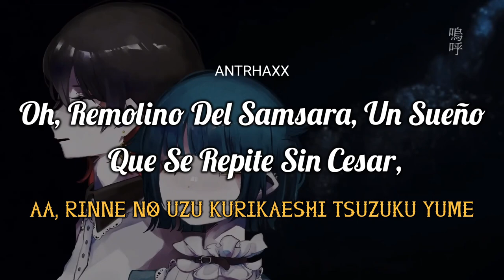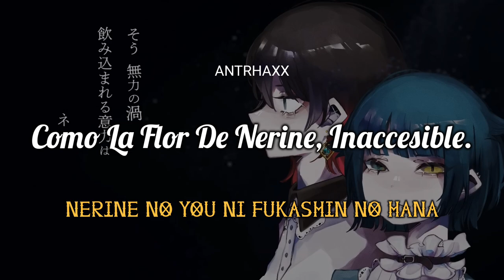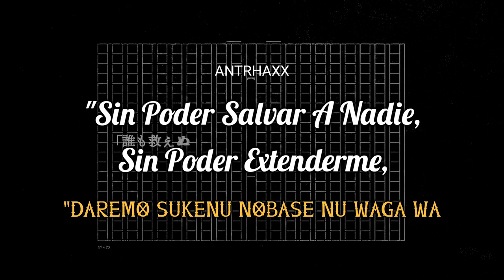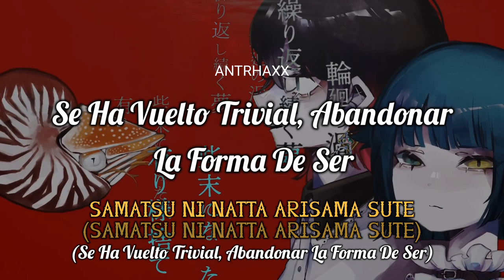SHINTAN | Chogakusei × x0o0x | Sub. Español | romaji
0:05 Saṃsāra es el ciclo de nacimiento, vida, muerte y encarnación (renacimiento en el budismo).

0:31 Su nombre, Shakyamuni, significa "el sabio de los Shakyas". Y, también es conocido como Gautama o Siddartha. La tradición indica que el príncipe, al salir del palacio, presenció en diferentes oportunidades el ineludible sufrimiento del ser humano –la vejez, la enfermedad y la muerte.

1:17 En la mitología griega Nerine era una ninfa del mar, protectora de los marinos y de sus navíos

*⚠️ESTA TRADUCCIÓN ES CASI LITERAL DEL ROMAJI/KANJI SOLO CAMBIANDO ALGUNAS PALABRAS PARA QUE TENGA COHERENCIA⚠️*

El siguiente es el evento de ahogamiento de SCP-083-JP-B descrito en el trabajo del Sr. ███.

Podía sentir los cuerpos de Bochan y el mío hundirse en el agua tibia. No te preocupes. Esto significa que ha terminado de escribir. Debo ahogarme cuando termine la historia. Si haces esto conmigo una y otra vez, te acostumbrarás. No me desanimo. Es doloroso, pero no tiene sentido luchar. Después de convertirme en una bola de pelo húmeda, de alguna manera termino renaciendo dentro del cráneo de alguien. Ahora, el aire está a punto de desaparecer de tus pulmones. Moriré. Moriré y ganaré esta paz. La paz no se puede lograr sin muerte. Namu Amida Butsu Namu Amida Butsu. Muchas gracias.

"Si ambas manos se deslizan, con la mejor mano, ¿se escapará el agua? No la recojas".

Escucho una voz. Hace un ruido fuerte. El propietario les decía a los niños que el sonido viaja varias veces más rápido en el agua. Espera, ¿quién me llama? ¿Quién me llamaría, que ya estaba medio dentro de la caja? ¿Es esto sólo una frase vacía? Creo que las imágenes de personas muriendo en los rollos de imágenes son del mismo tipo.

"El fondo del agua que se hunde se extiende brazo
kahina
 El nautilo está fuera de mi alcance”.

No, no son palabras vacías ni alucinaciones. Escucho una voz que suena como si tocaran una campana. Puedo oírlo desde el fondo del agua. Incluso si lo miras, la luz se esparce en el agua y se vuelve borrosa. No, está flotando justo frente a mis ojos. Es un caparazón enorme. ¿Es un monstruo de la cóclea? Ni siquiera es una cóclea, son ojos de oveja mirándome. Los brazos parecidos a los de un calamar están extendidos. El caparazón de una cóclea, los ojos de una oveja y los brazos de un calamar. Me pregunto si una criatura tan extraña es sólo una alucinación de mi cerebro al borde de la muerte. Ahora que lo pienso, vi un dibujo similar en el estudio de mi marido. Si mal no recuerdo, el monstruo mismo se llamaba así.

"Nadie puede salvarme, no puedo crecer, me encierro en un caparazón y simplemente me hundo".

No sé de qué estás hablando, pero eres tan despreocupado cuando estoy a punto de ahogarme. Si tienes tiempo para maldecir interminablemente a la capital, ¿por qué no detienes a uno de nosotros, loro? Si estás triste porque no puedes salvar al gato que tienes delante, será más fácil si lo levantas con los brazos.

¿Por qué estás en silencio? Debes actuar antes de pensar; tus acciones estarán influenciadas por tus pensamientos. Debido a que piensas en cosas innecesarias, tus brazos se enredan y tu caparazón se hace más grande. Si no puedes hacer nada, ¿no crees que sería más extraño dar la cara? Si vas a mostrar tu cara y gruñir, al menos intenta extender los brazos. ──No, hiciste tanto escándalo por algo completamente inútil. Si lo piensas detenidamente, se sabe que los mariscos tienen la boca dura. Mis pensamientos están empezando a desvanecerse. Ya no hay dolor ni placer. ¿Qué clase de lugar es la Tierra Pura?

``───Deja el gato en el fondo del agua, Nautilus.''

De repente, mi cara subió a la superficie del agua y mi cuerpo empezó a escupir agua por sí solo. Jadeé por un momento y el aire entró a mis pulmones, que estaban calientes como si me hubieran metido un par de palillos. Es como un herrero. Cuando lo miras, no es la Tierra Pura. Al menos no está en una nube violeta o en una flor de loto. Mientras esos cabrones no vayan allí, eso es todo. Cuando me miré los pies para ver qué había pasado, vi un loro cargando mi cuerpo. Este tipo parece estar intentando levantarme. Sin embargo, la historia no termina ahí. Debería ser mi muerte, pero no sé qué hacer. ──¿Ah? ──¿Qué, esto parece un barco desierto? ──Ya veo. ¿Fue Takotsutsu lo que me deprimió? Si es así, entonces este es el final de Nochi Monogatari y una nueva partida. Loro, parece que vamos a estar juntos por mucho tiempo. Escuché que los gatos son comunes entre los marineros. Allí las estrellas son hermosas.